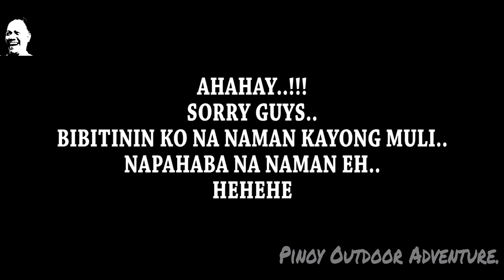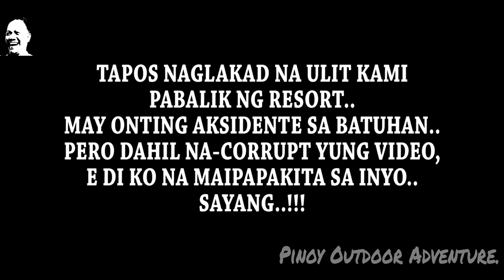PANIMAN BEACH..!! TERNATE, CAVITE..!!! (PART 1) 10-10-2020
Ahahay..!!!
Sensiya na pong muli..!!!
Late upload na naman po tayo..
Ayun so, eto ay naganap sa isang kilalang Beach Resort..
Nag usap-usap kami na magkita kita para makapag fishing dito (at makapag bonding narin) at matesting kung ok ang mga gears namin..
Sana po ay magustuhan nyo pong muli tong bago kong video..
Tara nood na po tayo..
FISH ON!!!